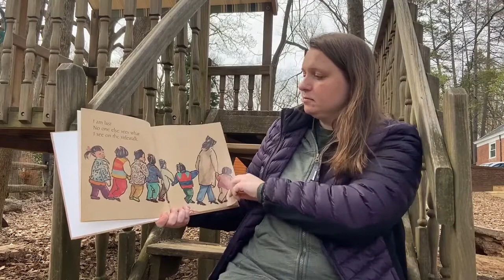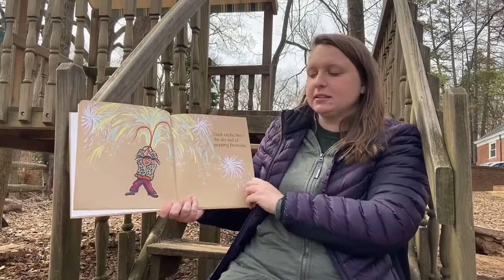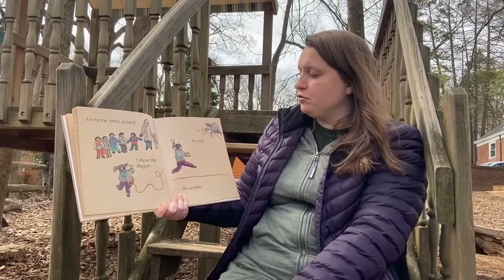ANP Storytime – The Squiggle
Read by Amelia